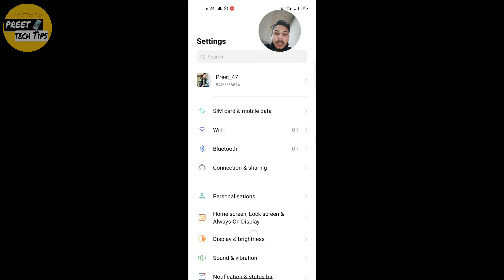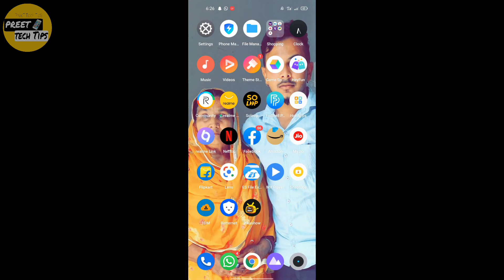How to use External Mice in Realme and Oppo Mobiles, No Open Camera use Mice in Default Camera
Hello Friends in this video i'm going to show you ,

How to use External Mice in Realme and Oppo Mobiles, use Mice in Default Camera (100% Working Trick) best mice for YouTube video